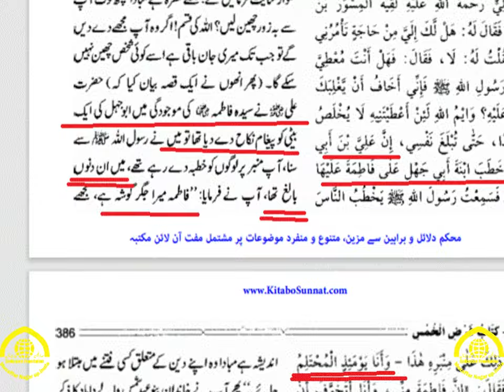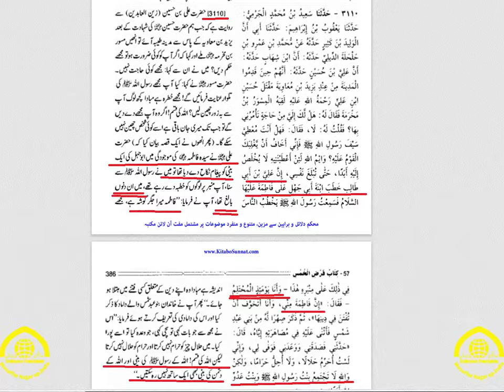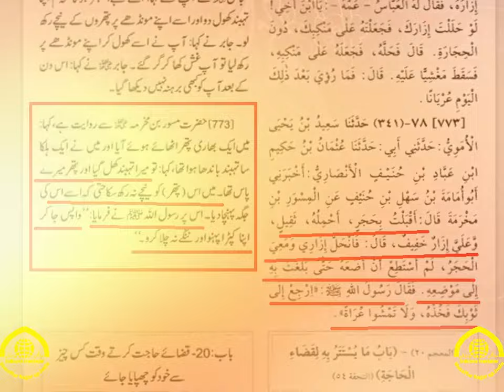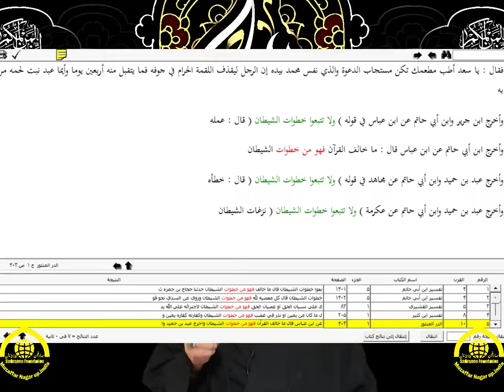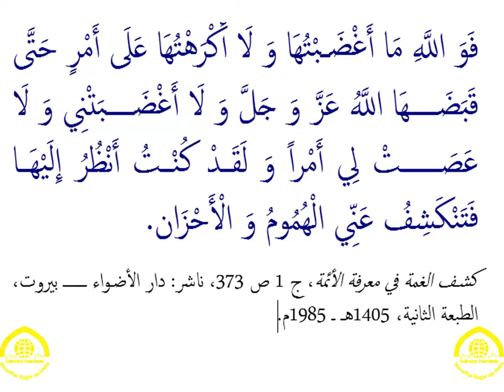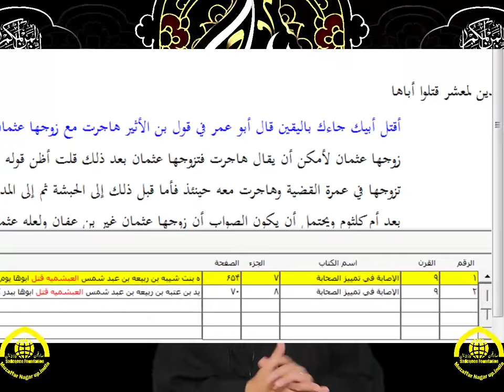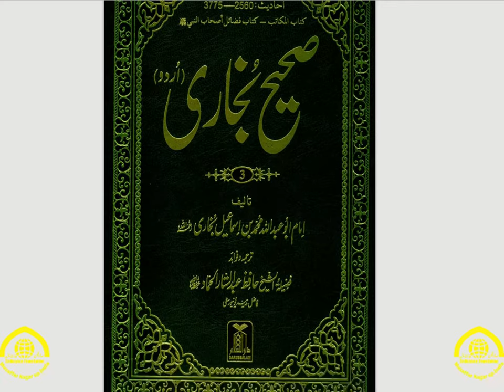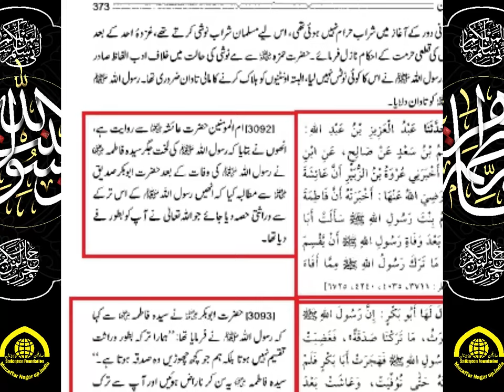#13 bukhari me ek nange SAHABI e rasool ki hadis SAHABI ki LONGI waqya new ZamzameFatimiyaquiz 2023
صحیح بخاری کےایک ننگے صحابی کی روایت کا کرارا جواب
دختر ابوجهل سے حضرت علی علیه السلام کی شادی کا افسانه اور کرارا جواب
#13   ZamzameFatimiyaquiz  bukhari me ek nange SAHABI ki hadis SAHABI ki LONGI kholkar
sahih bukhari ki ek hadis
sahih bukhari me ek nange SAHABI
sahih bukhari me ek nange SAHABI ki hadis
ek nange SAHABI
SAHABI ki LONGI kholkar geri
sahabi e rasool names in urdu
sahabi e rasool waqya
sahabi e nabi jannati jannati

Ayyam e Fatmiya aur Fatemi samaaj
Ayyam e Fatmiya aur Fatemi Culture
Fatemi Culture ko kesey pohchaey
Fatema zahra aur samaj
samaj me Fatema zahra ki azmat
Fatema zahra ki fazilat
hamara samaj
hamara Culture
Fatemi samaaj
Ayyam e Fatmiya majlis
Ayyam e Fatmiya noha 2023
AhleSunnat books

Saha e Sitta urdu

trending
viral
viral video
trending2023
viral2023
viral video 2023
your Queriss
Ayyam e Fatmiya
Ayyam e Fatmiya 2023
Ayyam e Fatmiya 2023 noha
Ayyam e Fatmiya 2023 nohay
Ayyam e Fatmiya noha
#5 ZamzameFatimiyaquiz2023

sssssssssss